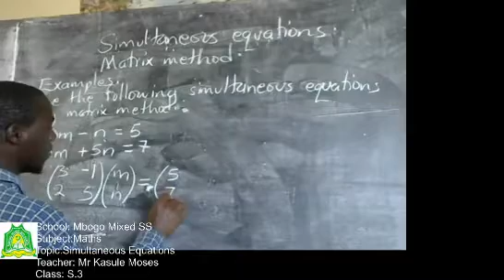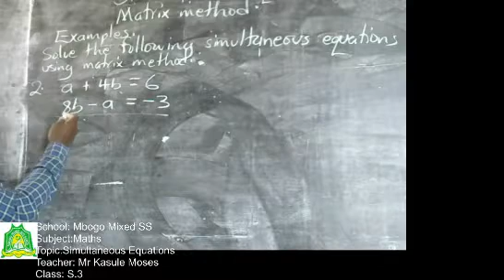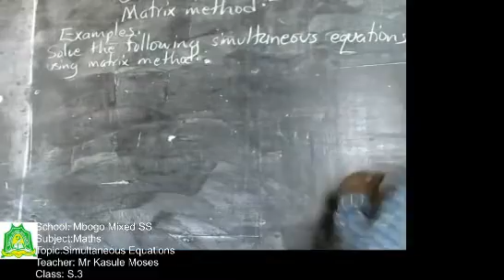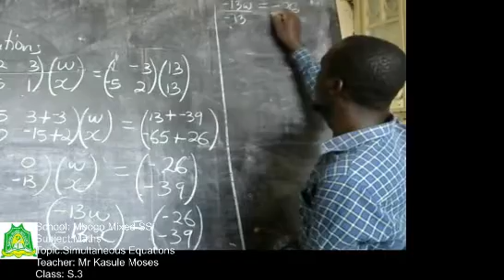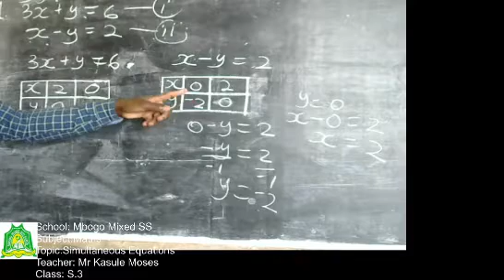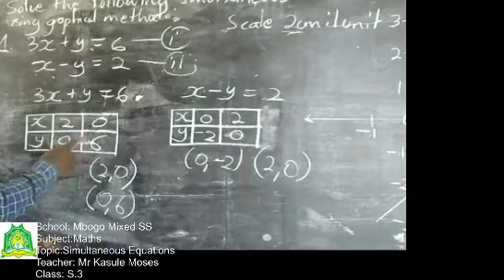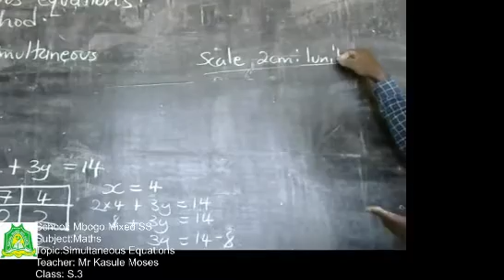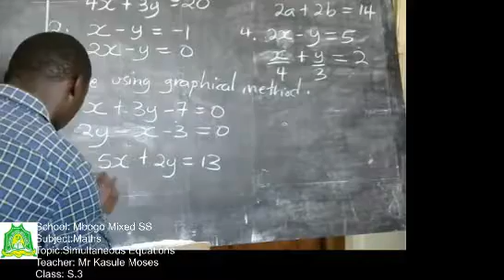S 3 math Lesson 2